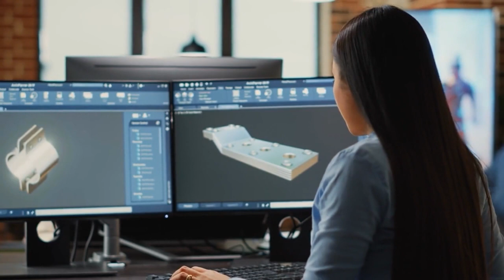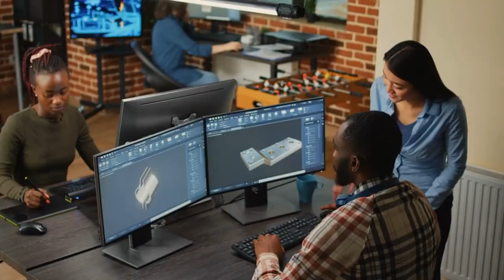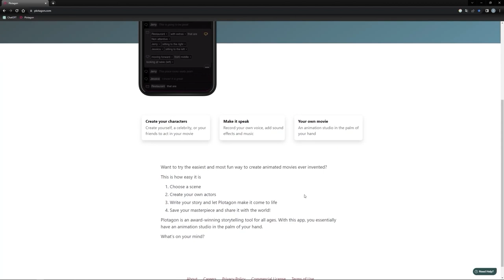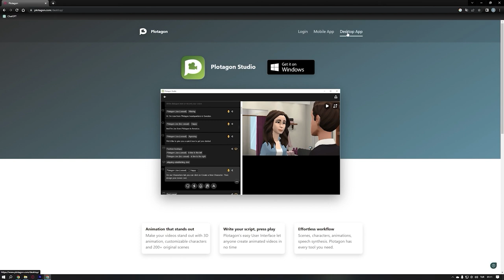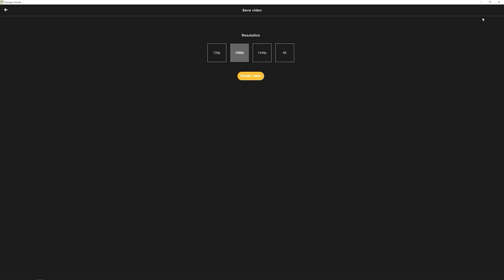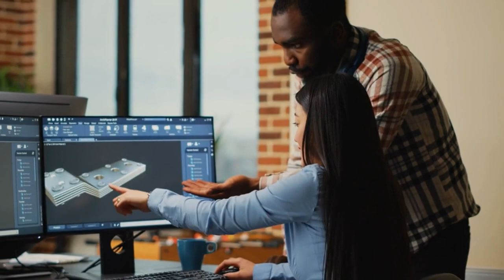Create Engaging 3D Animated Stories With AI | AI ANIMATION MAKER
Are you looking to create a full 3D animation video with AI? In this video, we'll show you how to do it using a Plotagon Studio .

With  this right tool, you can easily create a full 3D animation video without any artistic input. This video will teach you the basics of AI animation, so you can start creating stunning 3D videos of your own!

In this video, we'll show you how to use AI to create engaging 3D animated stories. With AI, you can create videos that are both entertaining and informative.